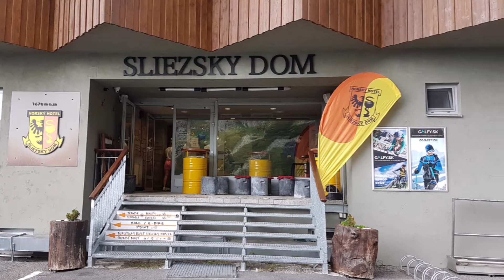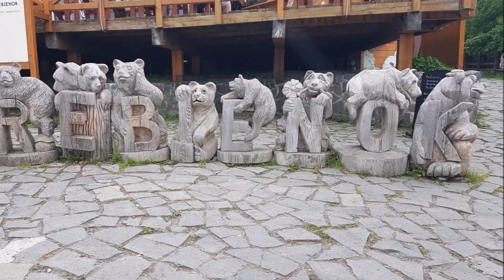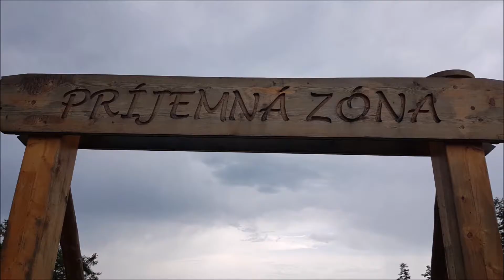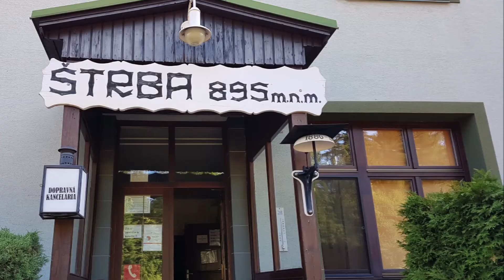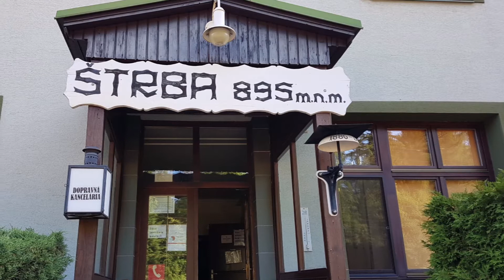Slovensko: Štrbské pleso - cervenec 2021